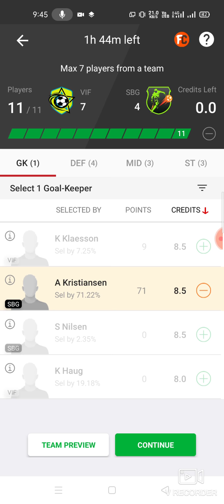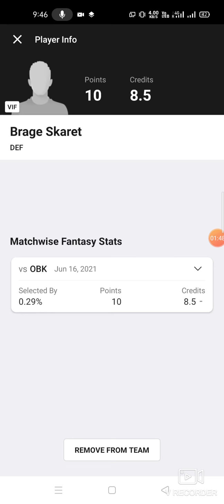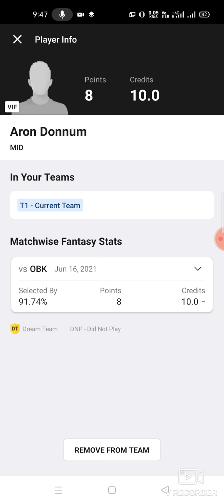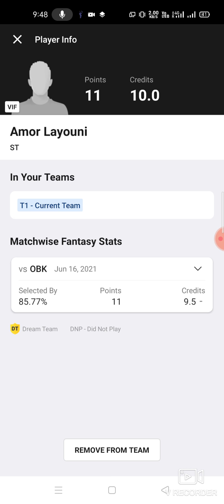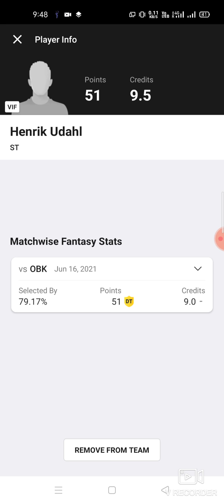VIF vs SBG Football team prediction Dream11 win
vif vs sbg
vif vs sbg dream11
vif vs sbg dream11 prediction
vif vs sbg prediction

own risk"

1. This analysis  is based on my

2.Dream11 takes great care to comply with all central and state legislation in India to ensure that  users are fully protected. Every contest on  platform is carefully designed to comply with applicable statutes and regulations in India.

Thanks